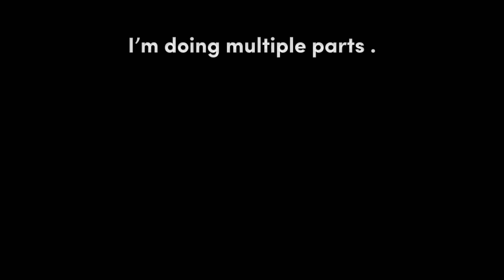// MHA characters meet Stranger Things characters // Part 1 //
Yeah this is part 1!, next part is Eddie, Robin, & Steve meeting: ???